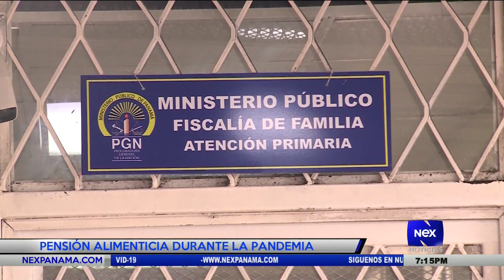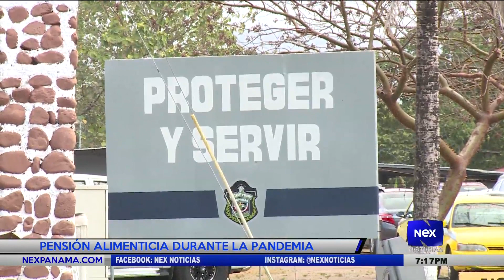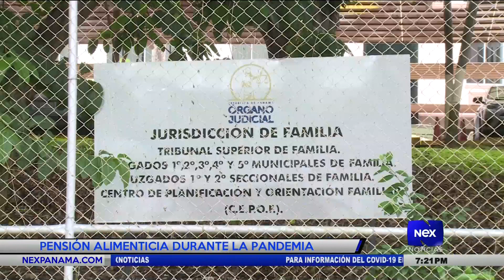El Bufete de Linda (21 de Agosto 2020) | Pensión alimenticia durante la pandemia